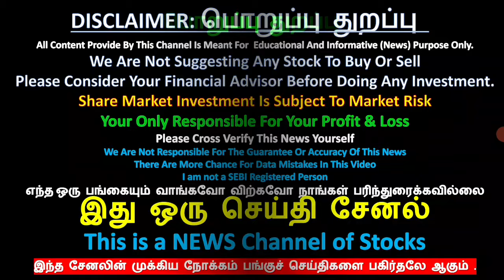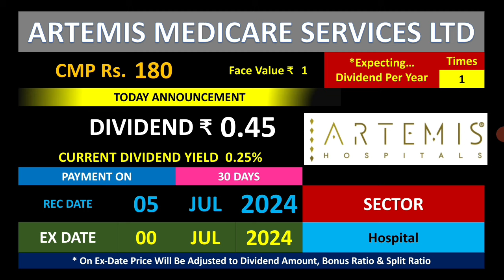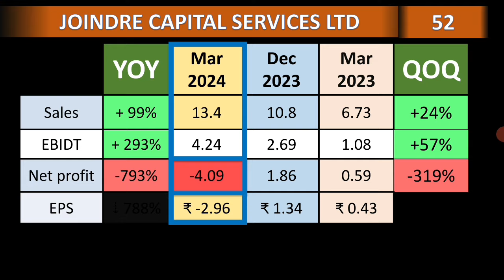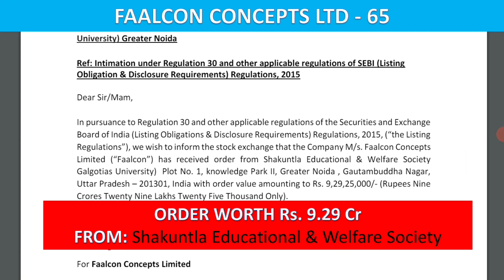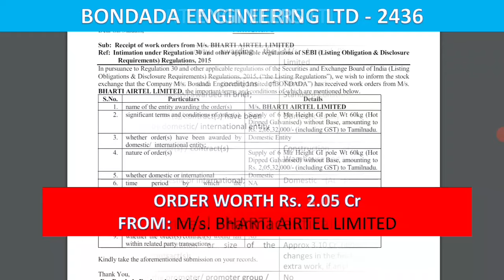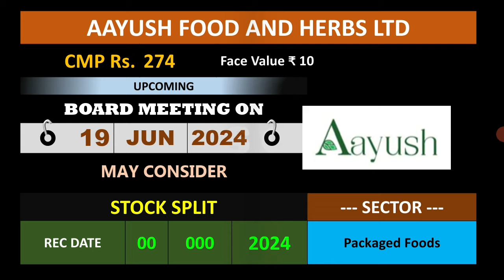STOCK SPLIT 1:10, BUYBACK, DIVIDEND YIELD HIGH STOCK NEWS, HCL TECHLOGIES LTD, GODAWARI ISPAT,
டிவிடென்ட்
போனஸ்
பைபாக்
 ஸ்ப்ளிட்
ஸ்ப்ளிட் & போனஸ் அறிவிக்கவுள்ள   நிறுவனம்
UPCOMING SPLIT & BONUS
UPCOMING IPO DETAILS IN TAMIL
UPCOMING BONUS
BONUS
UPCOMING DIVIDEND NEWS
UPCOMING SPLIT
HIGH DIVIDEND YIELD
UPCOMING BONUS
UPCOMING SPLIT
UPCOMING DIVIDEND
டிவிடென்ட்
போனஸ்
பைபாக்
 ஸ்ப்ளிட்
right issue
buyback
PANGU SANTHAI
PANGU SANDHAI

Dividend stock
upcoming Dividend
upcoming shares

please consider your financial advisor before taking any dicision based on the video.
your only responsible for your profit and Loss in share market.
we just sharing the news which we know,
there more chances of Mistake in videos, please cross verify this Data and news before doing any thing!